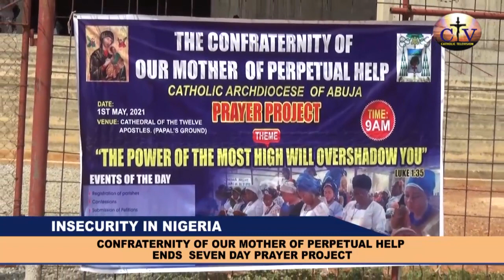CONFRATERNITY OF OUR MOTHER OF PERPETUAL HELP ENDS SEVEN DAY PRAYER PROJECT AGAINST INSECURITY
CONFRATERNITY OF OUR MOTHER OF PERPETUAL HELP  ENDS  SEVEN DAY PRAYER PROJECT AGAINST INSECURITY IN NIGERIA